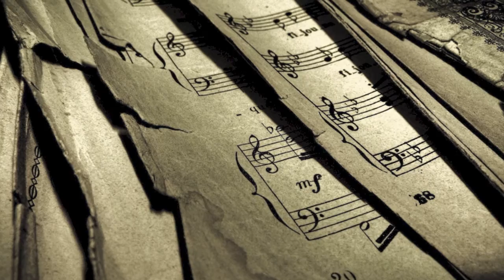ABBATE marcia Sinfonica per concerto BANDISTICO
composizione di un genio della musica sinfonica il M° Adriano PATERA
Free PDF Partitura Parti Staccate e MP3 REGISTRAZIONE CON BANDA VERA su
ABBATE è dedicata al  M° ERNESTO PAOLO ABBATE. Questa opera è molto di più di una marcia Sinfonica ma sicuramente più paragonabile ad un piccolo poema sinfonico.
Musica per banda musicale, marce sinfoniche, marce militari e marce caratteristiche 🎷🎼🎺
"Benvenuti sul canale ufficiale di IMG Edizioni MUSICALI, la vostra destinazione definitiva per la musica bandistica di qualità. Qui troverete una ricca collezione di marce sinfoniche, marce militari e marce caratteristiche, tutte eseguite con maestria dalle migliori bande musicali. Che siate appassionati di tradizioni bandistiche, amanti della musica militare o semplicemente in cerca di composizioni sinfoniche che ispirano e commuovono, questo è il luogo che fa per voi.
Ogni brano è una finestra aperta sulla storia e sulla cultura musicale, un’esperienza sonora che vi trasporterà in un mondo di ritmo e armonia.
Con IMG Edizioni MUSICALI, scoprite la potenza e la bellezza della musica bandistica, e lasciatevi guidare dal suono dei tamburi e dei fiati.
Sul canale troverete:
Cliccate sulla campanella per ricevere le notifiche di quando pubblichiamo nuovi brani, resterete sempre aggiornati.

particolarmente belli da poter scaricare gratuitamente tutta la musica che volete il successo è assicurato inoltre potete fare richiesta dei nostri
Per tutti i musicisti, compositori, cantanti e quanti vogliono promuovere la loro musica sui nostri canali potete contattarci telefonicamente (orari d’ufficio) , oppure telefonicamente al numero 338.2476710 (anche telegram o whatsapp).
Grazie